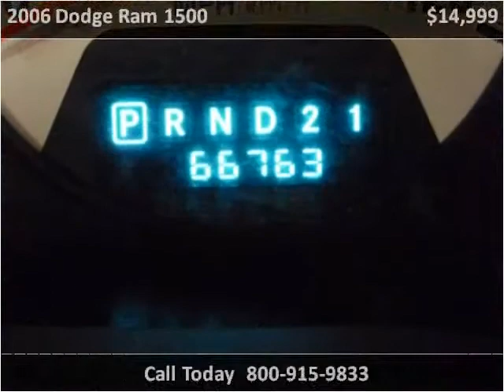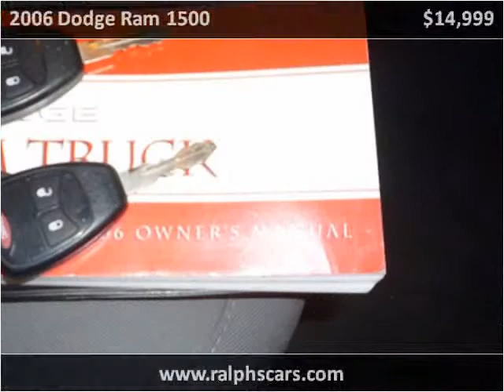2006 Dodge Ram 1500 Used Cars New Bedford MA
This 2006 Dodge Ram 1500 is available from Ralph's Auto Center.